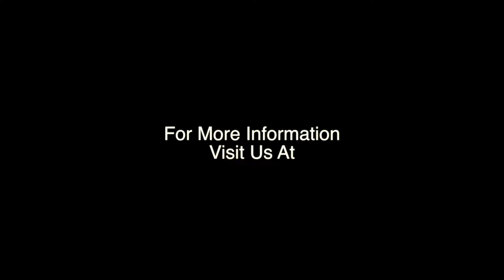Full Healing of Hepatitis A,B and C - Rick Taylor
Live from The Healing Rooms SMV